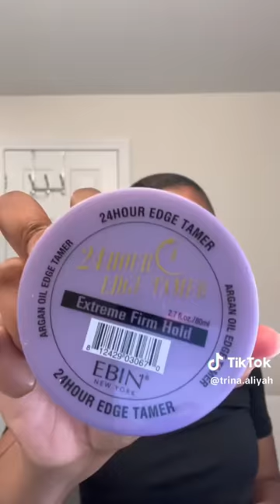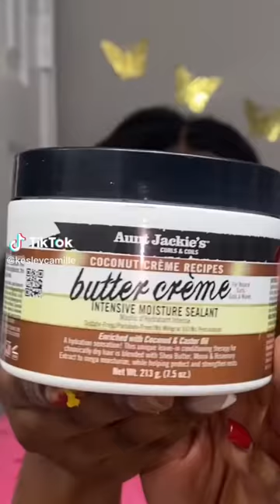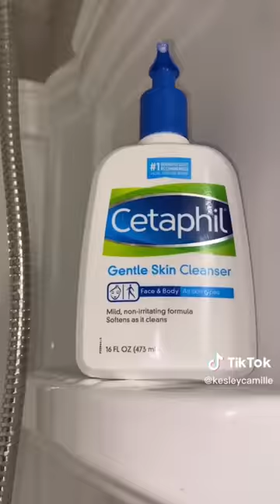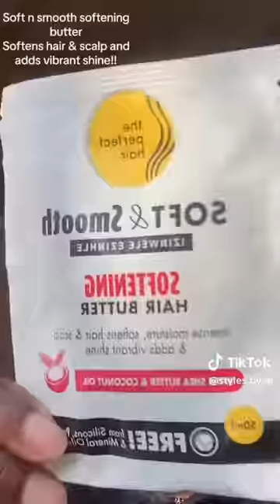Top 15 Cute & Trendy Natural Hairstyles 💞 Viral Black Hair TikToks Compilation